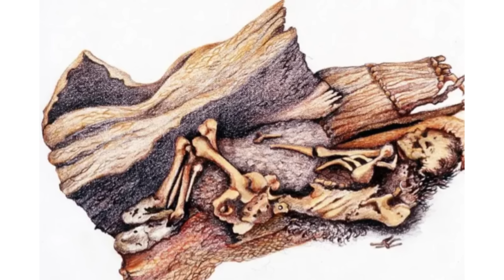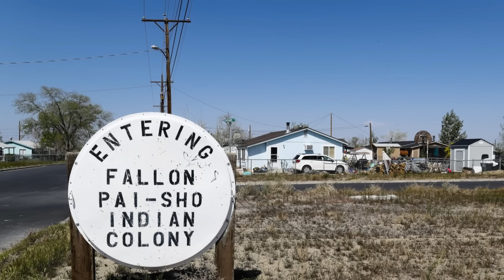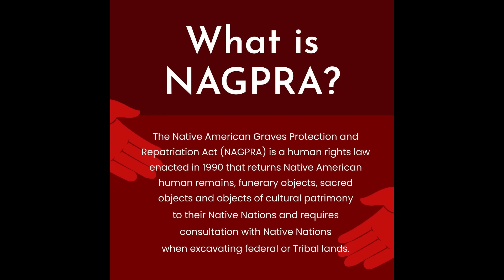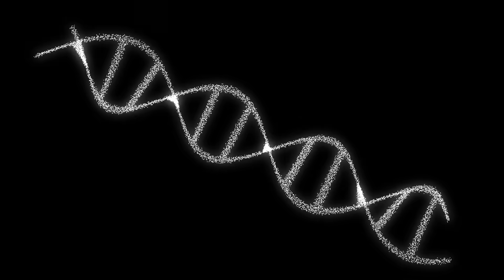Mystery Of The Spirit Cave Man: Oldest Mummy Ever Found Whose DNA Rewrote American History!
Uncovering Spirit Cave Man: America's Oldest Mummy Rewrites History
In the remote deserts of Nevada lies Spirit Cave, home to one of the most groundbreaking archaeological discoveries in North America. In 1940, researchers unearthed the partially mummified remains of a man whose secrets would remain hidden for over half a century. When modern science finally revisited the find, what they uncovered shocked the world: the Spirit Cave Man was over 10,600 years old—making him the oldest human mummy ever discovered.

Join us on a journey through deep time as we explore the discovery, scientific revelations, and cultural significance of Spirit Cave Man. Learn how this ancient ancestor not only challenged the long-held Clovis-first theory of human migration into the Americas but also ignited a decades-long legal and ethical battle over the rightful stewardship of Native American remains.

With DNA testing ultimately proving his connection to the Fallon Paiute Shoshone Tribe, Spirit Cave Man's story is one of science, spirituality, and justice—reshaping what we thought we knew about the first people of this continent.

What do you think—are even older remains waiting to be discovered?